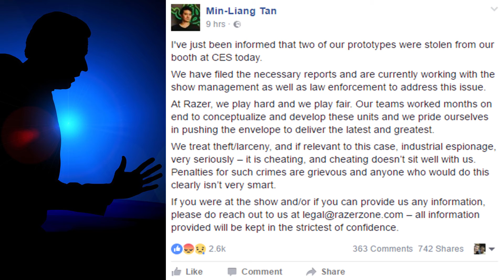Razer Prototypes Stolen!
First video of 2017, happy new year!